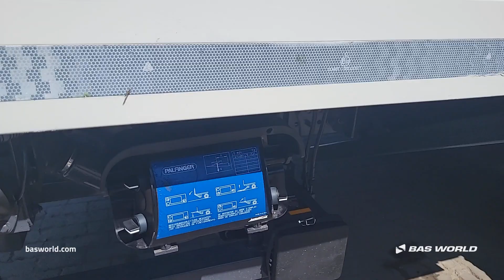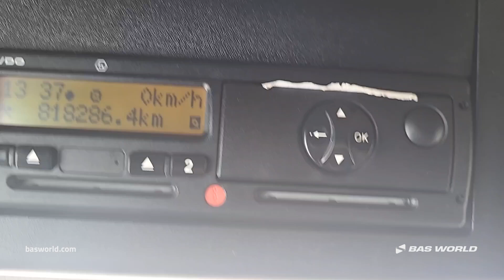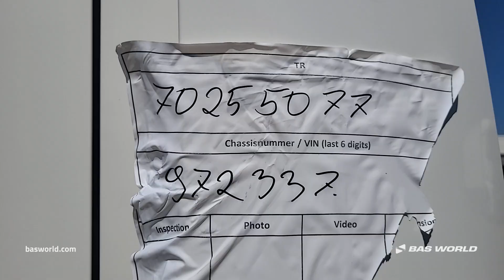Mercedes Actros 1843 - 2015 - BAS World